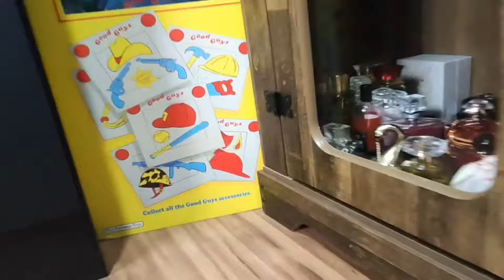2 Egeo Melancia o Boticário Corre Tempo Limitado Suculentos e Novidade Egeo Sweet Meli e Fresh Meli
Surtos no O Boticário